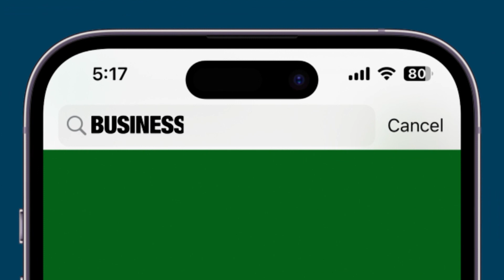PM Narendra Modi Announces Free Electricity Guarantee For Uttarakhand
Prime Minister Narendra Modi delivers speeches in public gatherings in Rudrapur, Uttarakhand. Amidst addressing the residents, PM Modi introduces the "Modi ki Guarantee," emphasizing its assurance and fulfillment of previous commitments. He unveils a new guarantee, promising free electricity for Uttarakhand residents, underscoring the government's dedication to welfare initiatives.